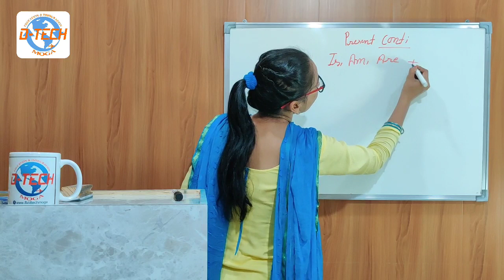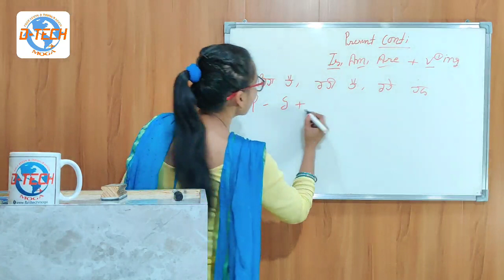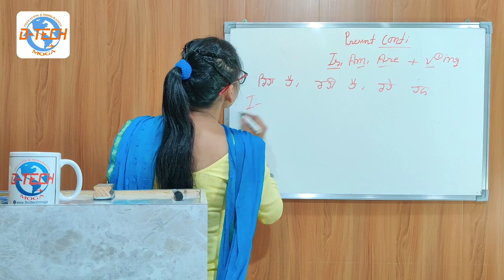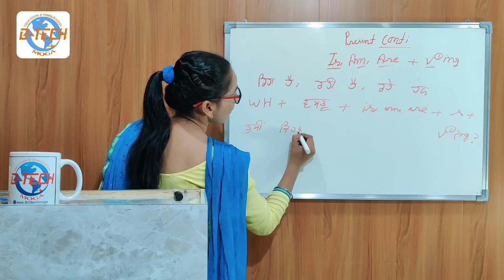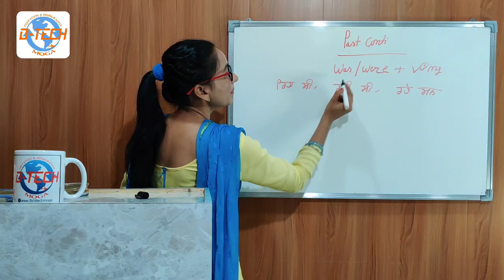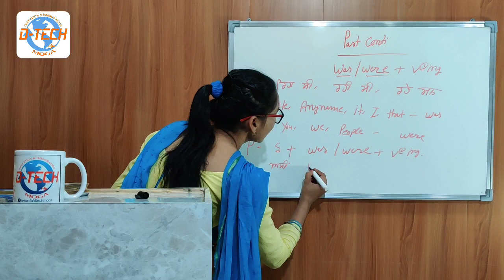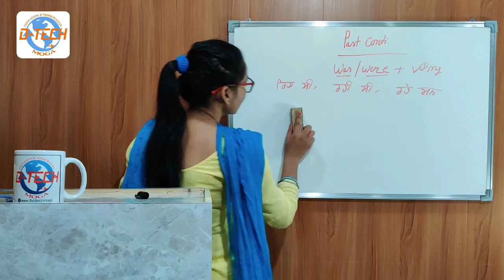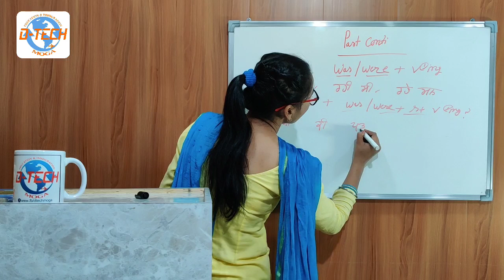Tenses Lesson 5 Present and Past Continuous | Grammar | Ielts